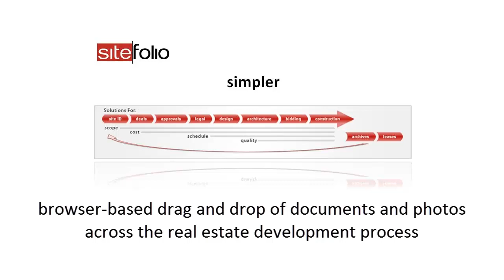Drag it, Drop it, Love it!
Drag and Drop files from your desktop directly into site|folio's web-based solution. It's now even simpler to manage documents and photos across the capital real estate development process.